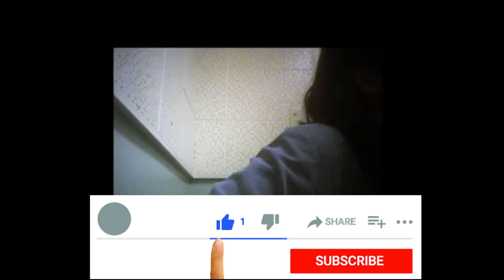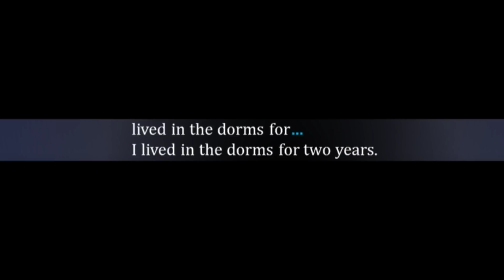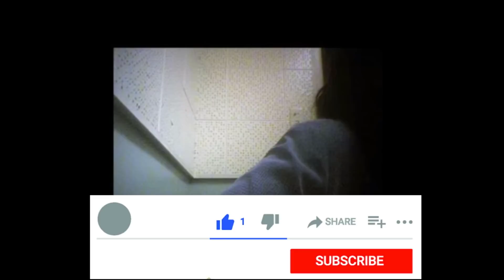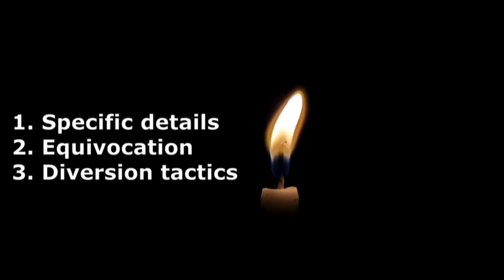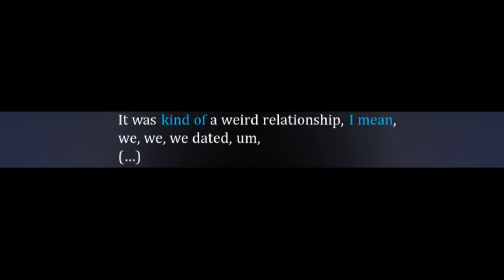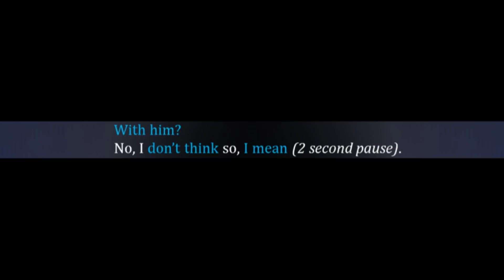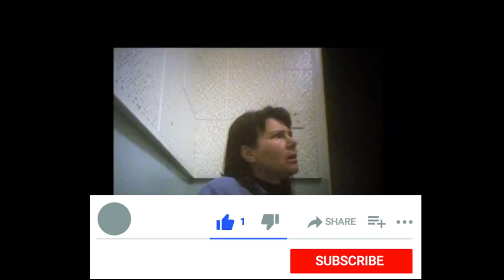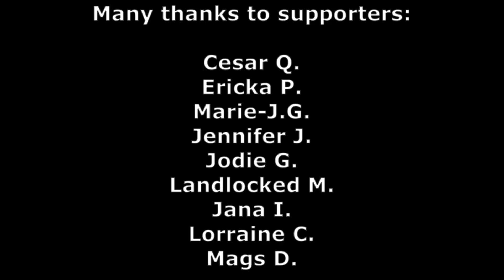Stephanie Lazarus Can't Tell a Lie | Statement Analysis of a Deceptive Ex-Cop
How does ex-cop Stephanie Lazarus lie, and how does she fail…miserably? Statement & Conversation Analysis of Stephanie’s interview before her arrest.

I’m a Danish linguist, educated in Statement Analysis (SA) & Conversation Analysis (CA). Both methods agree that language is meaningful and should be analyzed as such, and both methods are detail-oriented. The truth is revealed in the implications of a subject’s statements.